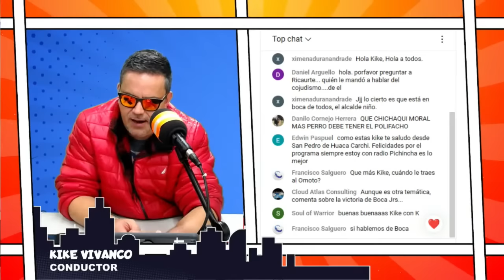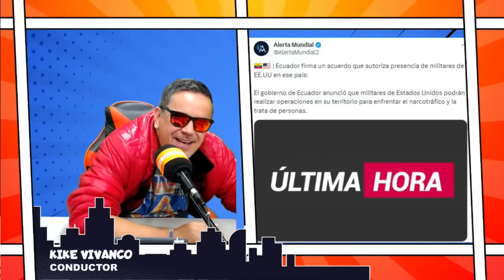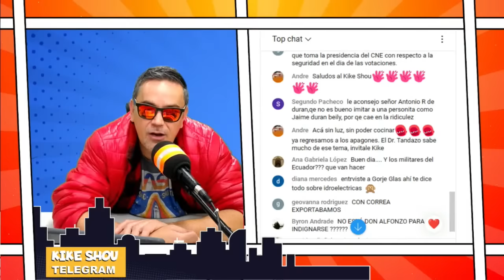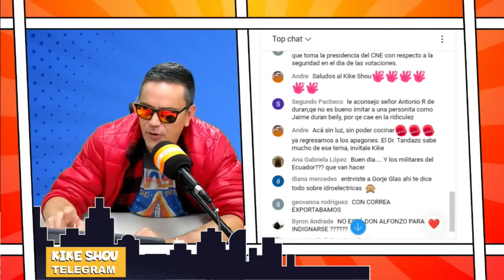🔴 EnVIVO | Kike Shou: Los “éxitos” del gobierno, Antonio Ricaurte se explica solo